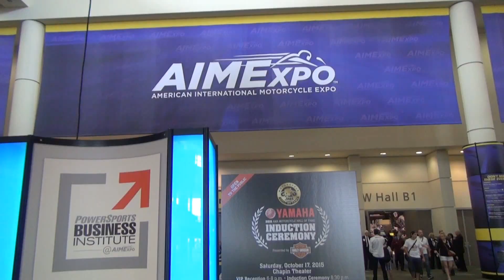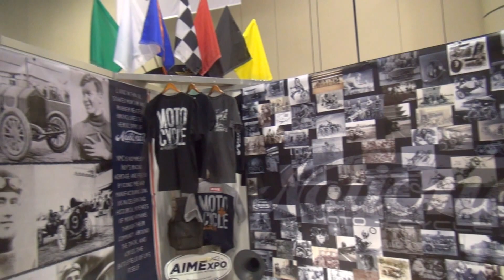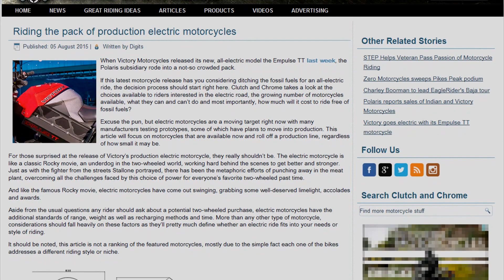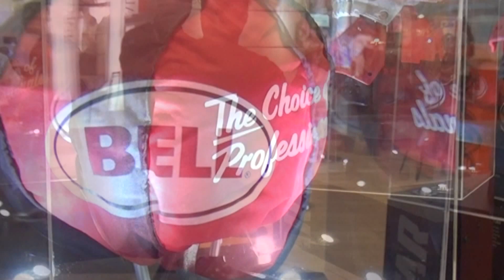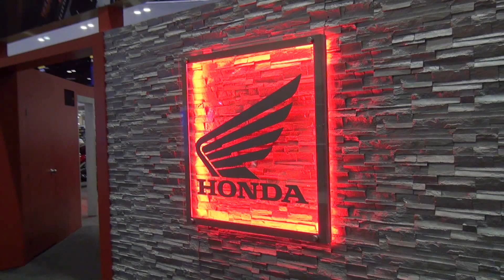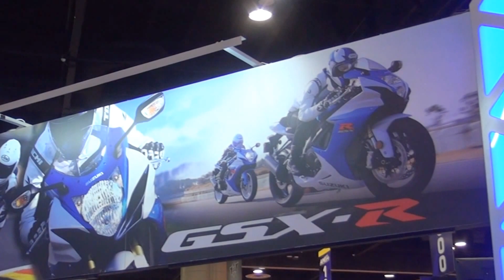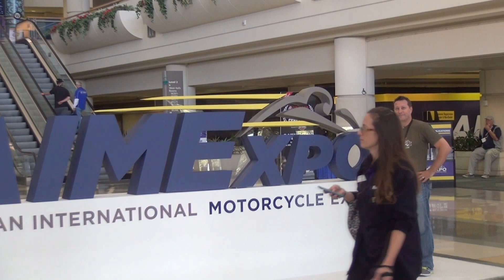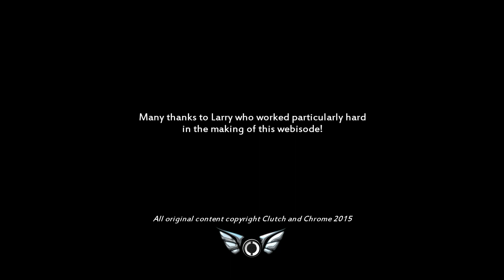American International Motorcycle Expo - BEHIND THE SCENES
Behind the scenes of AIMExpo, considered America's premier motorcycle and powersports show.